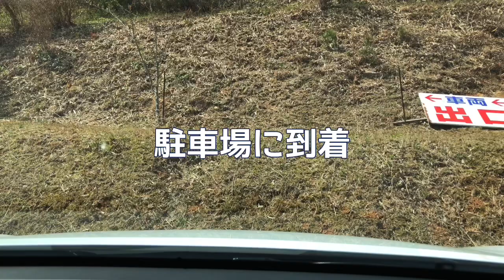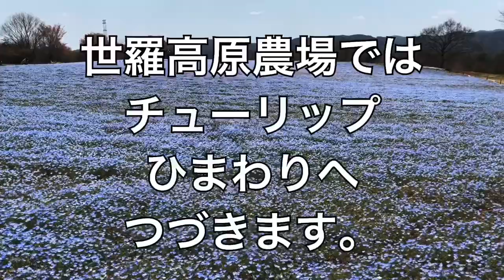未来歩のお出かけ 花夢の里 芝桜とネモフィラの丘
芝桜・ネモフィラともに面積西日本最大級のピンクとブルーの花の丘
菜の花のイエローも有り